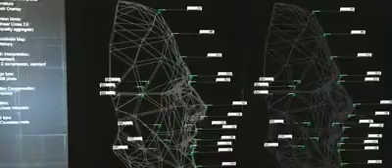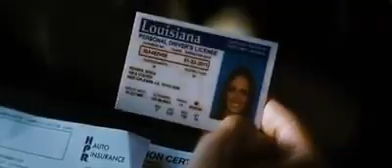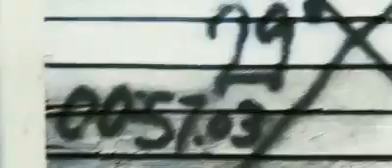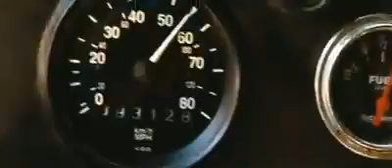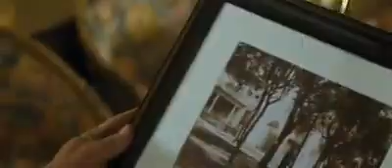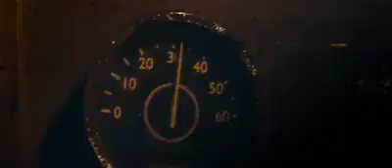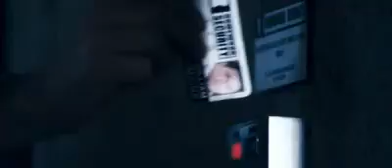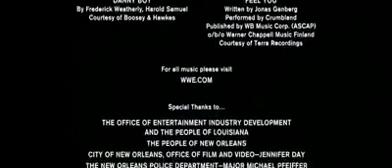Pelicula completa de acción 2020 de (John Cena)